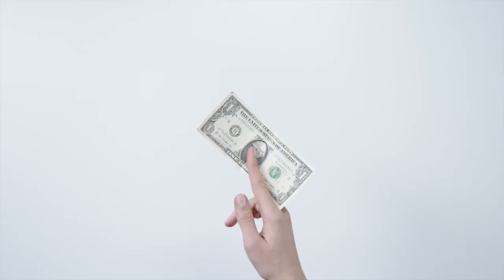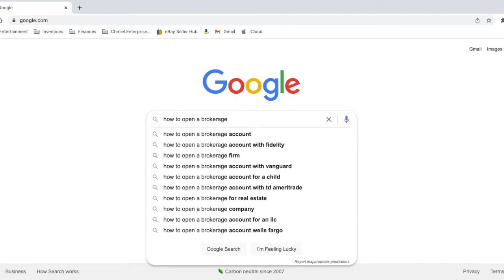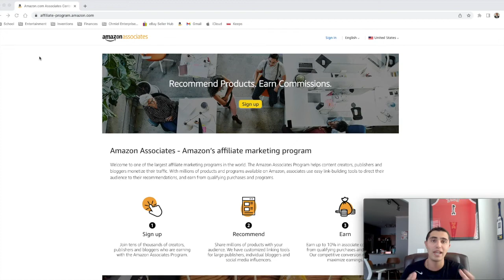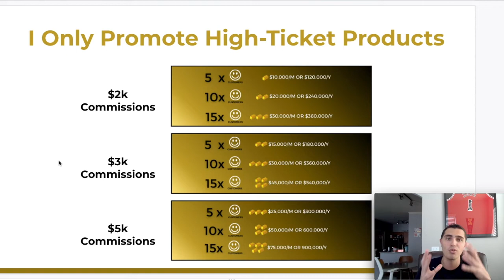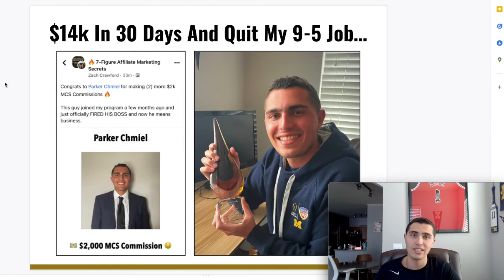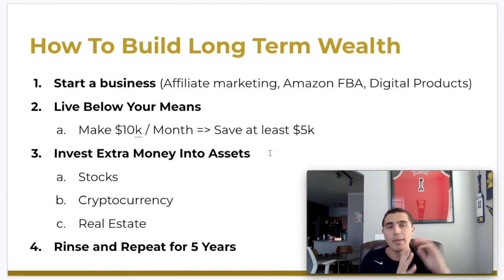5 Passive Income Ideas - How I Made Over $14k In The Last 30 Days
My new free 5 Day Business Challenge is now LIVE. Sign up for the FREE challenge below:
In this video, I will cover 5 different passive income ideas that you can start in 2022.

Most people struggle to make money online because they don’t know what it actually takes to get started and build a passive income source. I will show you exactly what I’m doing that made me $14,000+ last month and doubled my 9-5 income.

- How hard each one of these passive income streams take to build
- How hard it is to make $100/day with each of these
- How hard it is to maintain each of these once you’ve started making money with each of these

About Parker Chmiel 🤓

If you’re new to my channel my name is Parker Chmiel.

For my whole life I was told what to do and how to do it. Go to college, get a job, work for 50 years, then retire and live out your last 5 years in happiness. I knew from a very early age that this was not the life for me.

In November of 2020 I decided it was time for a change so I started my own online business.

In March of 2022, I officially quit my job after doubling my income with my online business in order to pursue a career and a life that I am happy to live.

If you’re interested in learning how to make money online with affiliate marketing so you can work from home then I would suggest subscribing to my channel so you know when I post new videos.

I am not a financial advisor and anything that I say on this YouTube channel should not be seen as financial advice. I am only sharing my biased opinion based off of speculation and my personal experience. You should always understand that with investing there is always risk. You should always do your own research before making any investment.  If I show my results or students results understand I’m not guaranteeing in any way you will get these types of results. My results and student results are from hard work and I’m showing you results for inspiration and educational purposes.